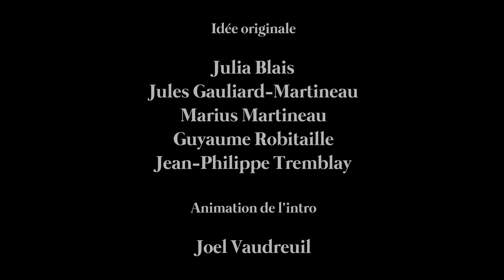Après le close - Klô Pelgag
Avec
Klô Pelgag
Étienne Dupré
Pete Petelle
Virginie Reid
François Zaïdan

Production
Quai des Brumes
Jules Gauliard-Martineau

Réalisation
Guyaume Robitaille

Caméras – Coop La Brique
Guillaume Briand
Jude Descadres
Louis Rivest-Hénault
Hugo Samson

Conception de l’éclairage / Opération
Félix Desrochers

Sonorisation
Rami Renno

Rami Renno

Montage
Gabriel Lapierre

Colorisation
Louis Rivest-Hénault

Programmation / Communications
Julia Blais
Melyssa Elmer
Jean-Philippe Tremblay

Coordination sur place
Marius Martineau

Idée originale
Julia Blais
Jules Gauliard-Martineau
Marius Martineau
Guyaume Robitaille
Jean-Philippe Tremblay

Animation de l’intro
Joël Vaudreuil

Remerciements
SODEC
CISM
Microbrasserie Les Grands Bois
COOP Les Faux-Monnayeurs
Laurence « BAZ » Morais